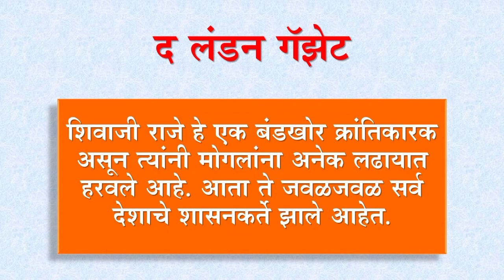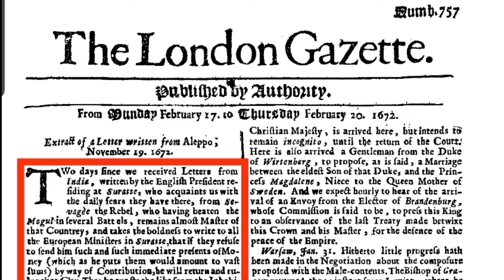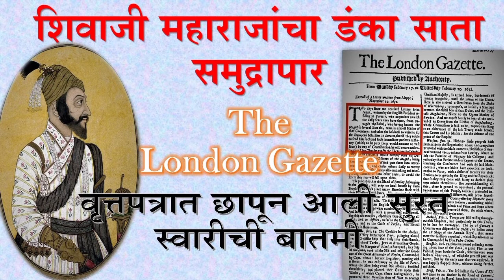The London Gazette वृत्तपत्रामध्ये शिवाजी महाराजांविषयी छापून आलेल्या बातमीचा वृत्तांत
द लंडन गॅझेट वृत्तपत्रामध्ये शिवाजी महाराजांविषयी छापून आलेली बातमी आणि सातासमुद्रा पार महाराजांचा पसरलेला डंका या विषयीचा वृत्तांत समजून हा व्हिडिओ पहावा..

संदर्भ:
 1. पुरी केतन कैलास, मराठा पातशाह